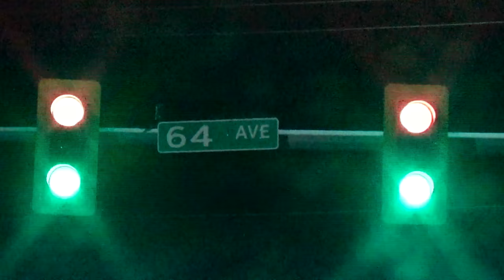Powfu, Mila Moon, Jomie - tinted green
Official Video for "tinted green" by Powfu ft. Mila Moon & Jomie.